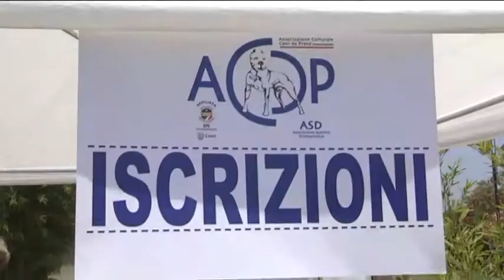ACCP Aretusa Show Cani da presa protagonisti a Siracusa